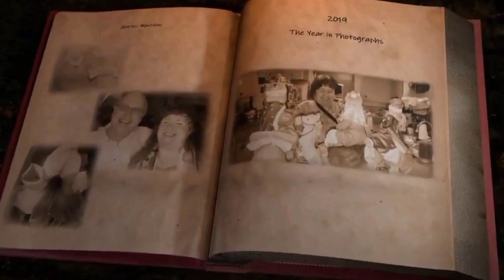ആരോ വിളിക്കുന്നു പേരു ചൊല്ലി |Malayalam Horror Story | Story Castle | Mystery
Malayalam Horror Story  ആരോ വിളിക്കുന്നു പേരു ചൊല്ലി  .